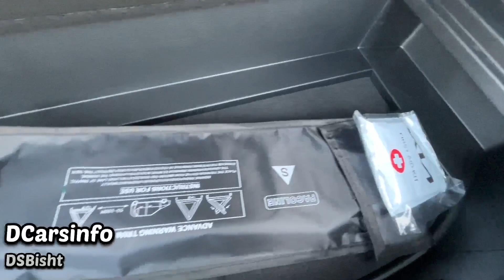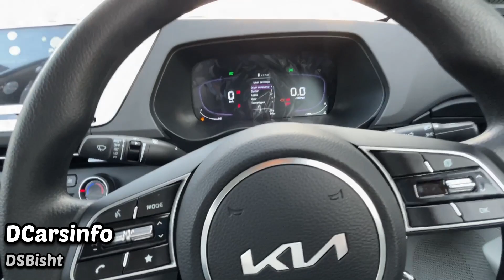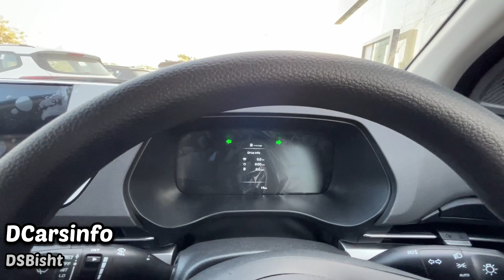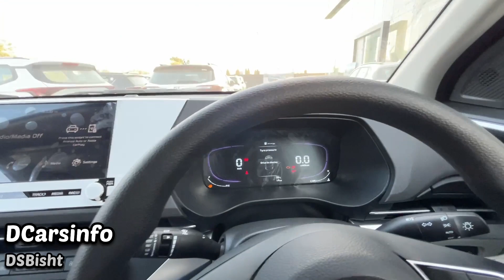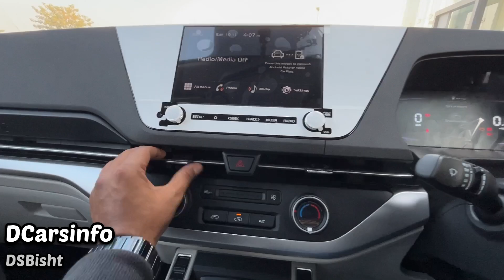Innova se khi behtar hai ye gaadi❤️❤️ || 2022 Kia Carens Prestige Diesel || Carens Second Base model